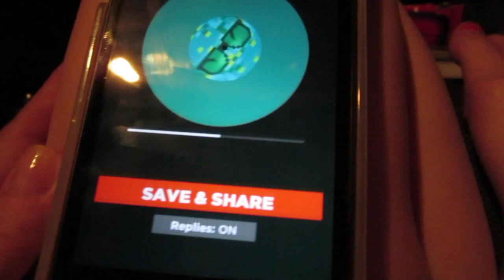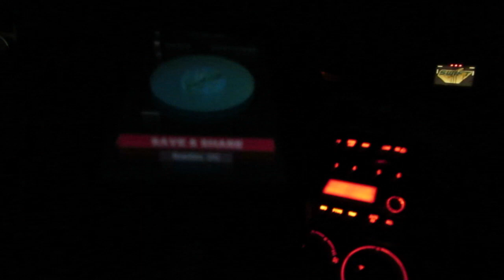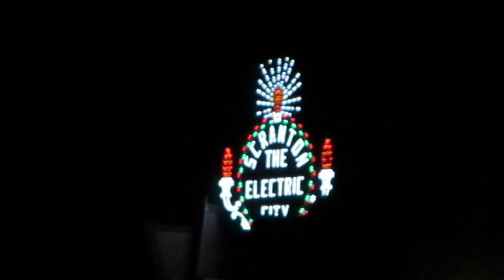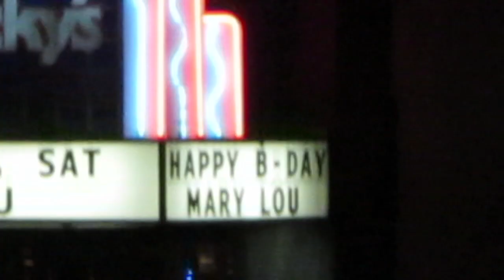STORM WATCHING WITH THE FREY LIFE!!! (5.27.15)